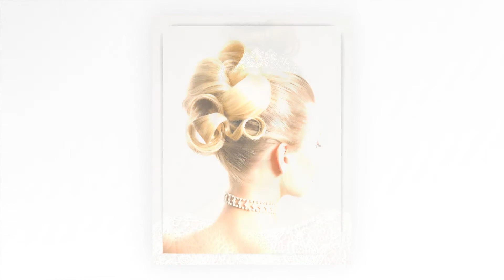Top 20 modne upięcia włosów na wesele